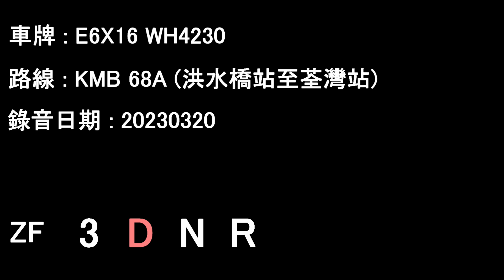[L9/ZF][Audio] "Full Throttle" ADL Enviro500 MMC/KMB E6X16 WH4230＠68A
Date: 20/03/2023

Hung Shui Kiu Station to Tsuen Wan Station

Timecodes :
00:00 Hung Shui Kiu Station - Waldorf Garden
15:40 Waldorf Garden - Tsuen Wan Station

Operator: Kowloon Motor Bus
Fleet number: E6X16
License plate: WH4230
Engine: Cummins L9E6C340B
Gearbox: ZF Ecolife 6AP1700B